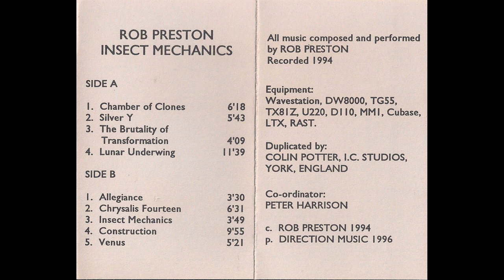Rob Preston - Insect Mechanics (full album)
Rob Preston - Insect Mechanics (full album) 1996

‣00:00:00 Chamber Of Clones
‣00:06:27 Silver Y
‣00:12:14 The Brutality Of Transformation
‣00:16:33 Lunar Underwing
‣00:28:16 Allegiance
‣00:31:49 Chrysalis Fourteen
‣00:38:20 Insect Mechanics
‣00:42:16 Construction
‣00:52:21 Venus

track times are approximate.

I do not own or claim the rights to this music.

1996,Electronic,Ambient,Experimental